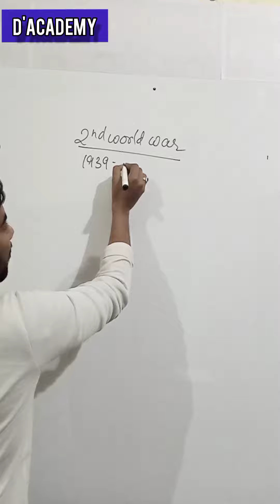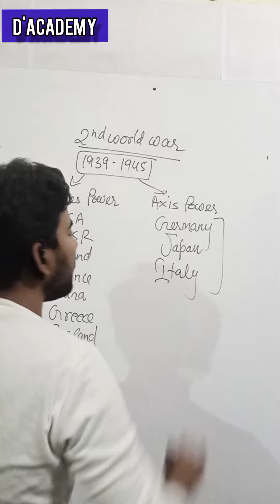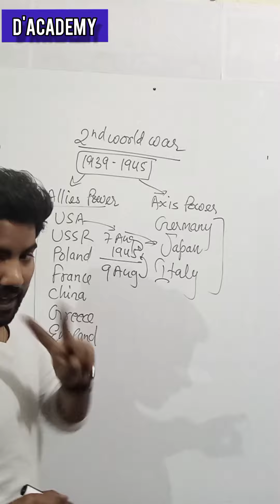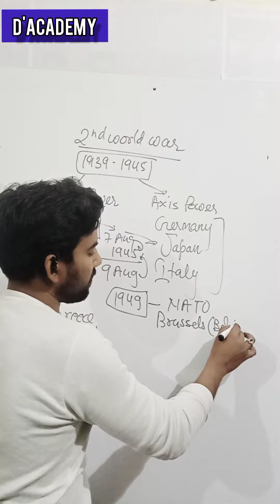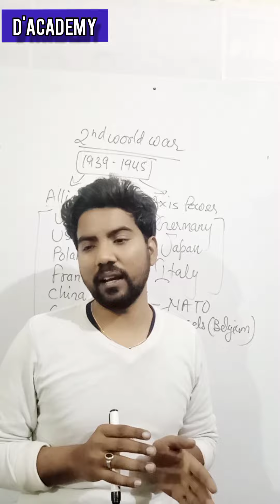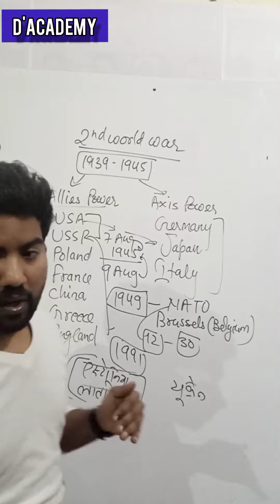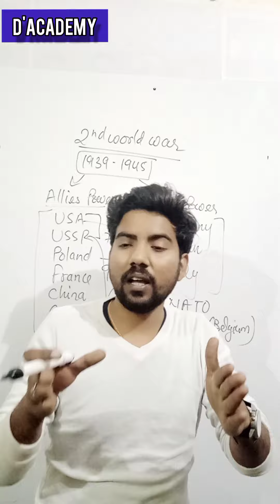रूस यूक्रैंन और अमेरिका को क्यों धमका रहा है????